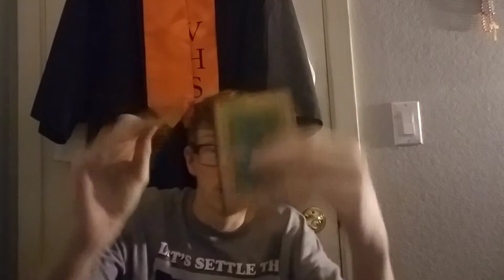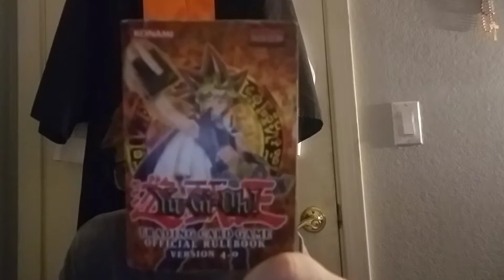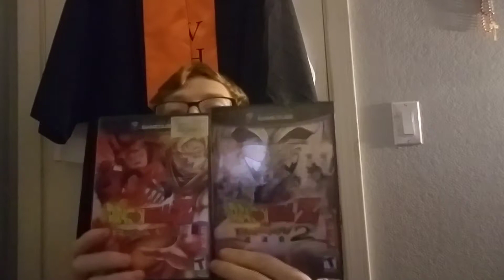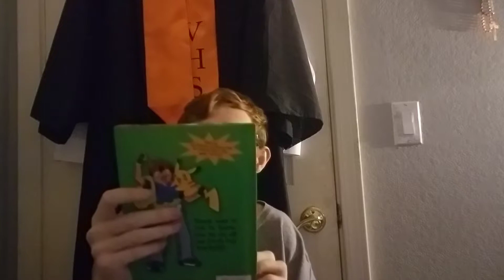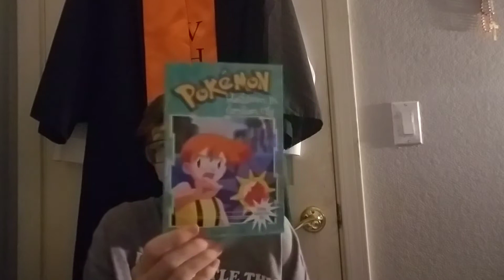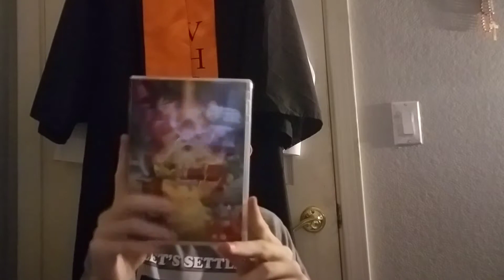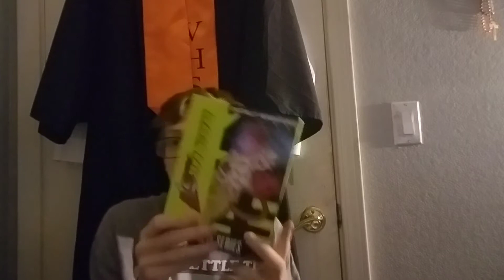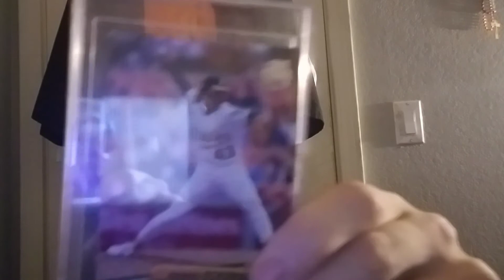my anime collection part 1